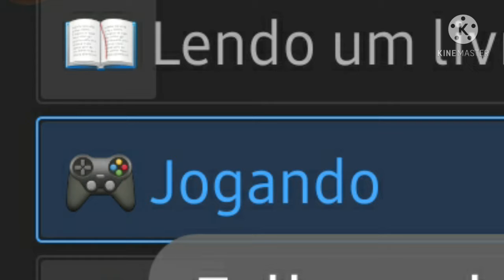FALANDO DE DBD